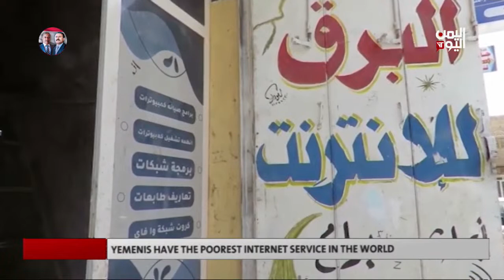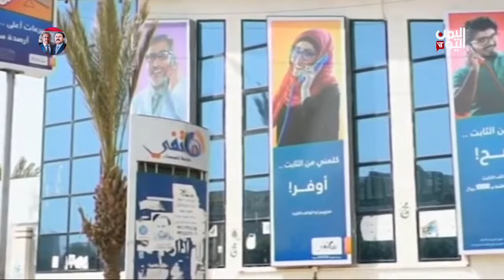ENGLISH NEWS 07:00 24 May 2023